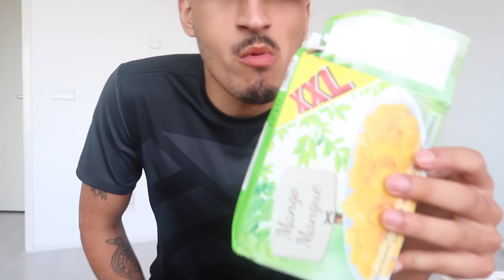SPICY NOODLES CHALLENGE